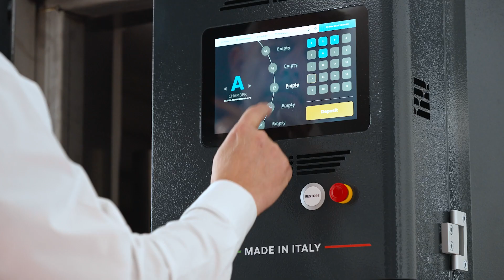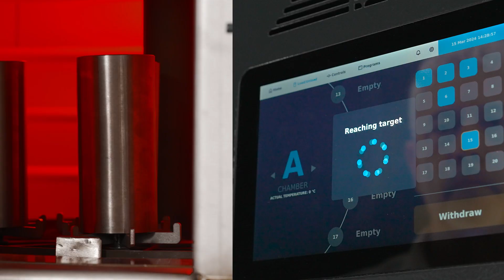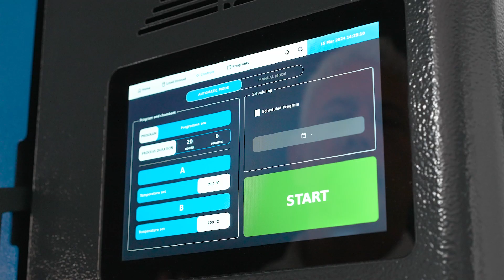OROTIG - EcoTech furnace